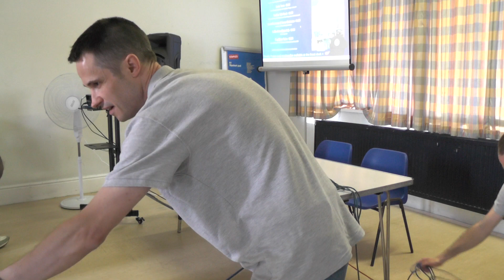The Oliver Twins talk Retcon Part 2